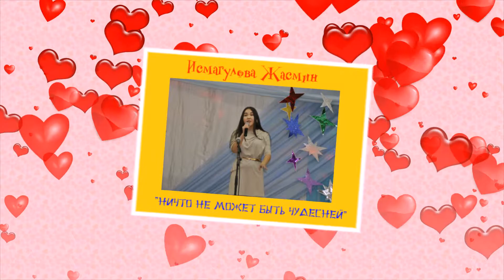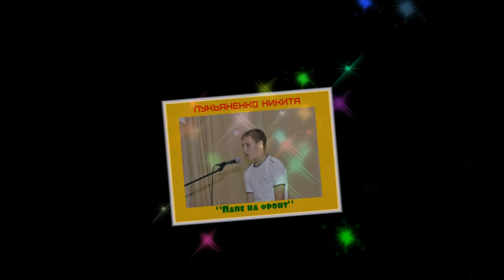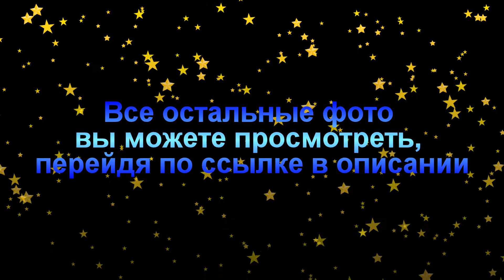Фестиваль "Созвездие талантов"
19 октября 2017 года.
Фестиваль детского творчества "Созвездие талантов" в РДК